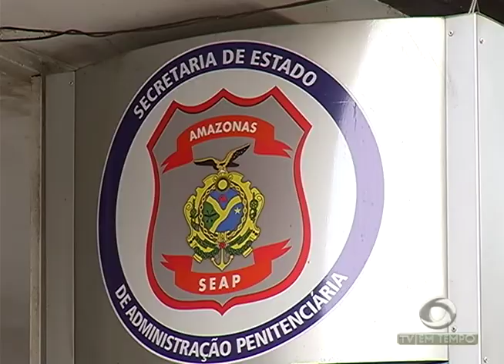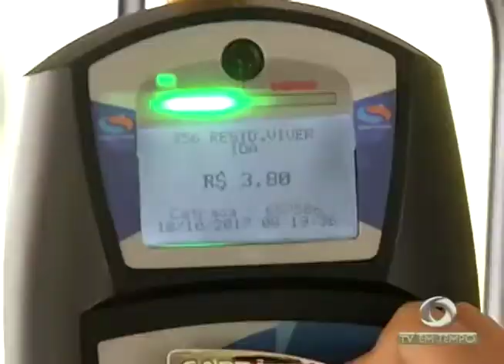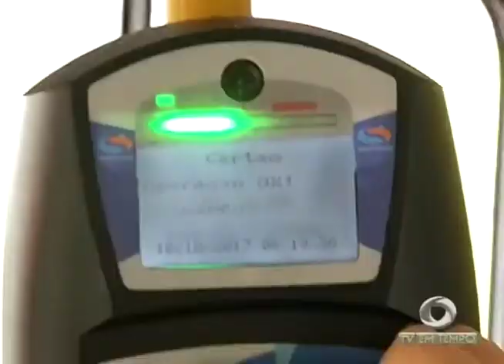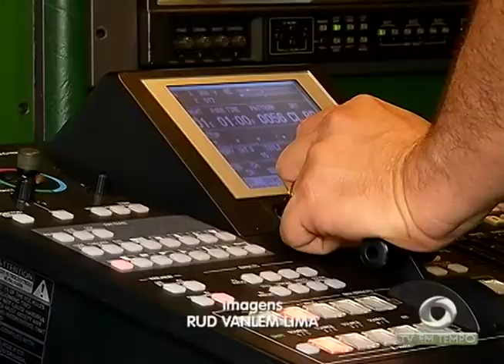Quem anda de ônibus pode recarregar qualquer valor no passa fácil e mudança causa dúvidas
03º BLOCO JORNAL 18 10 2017 - Quem anda de ônibus pode recarregar qualquer valor no passa fácil e mudança causa dúvidas entre os passageiros